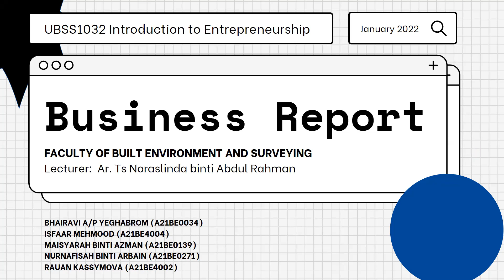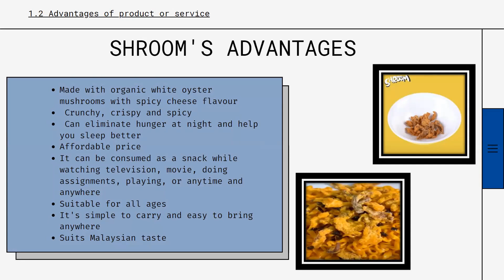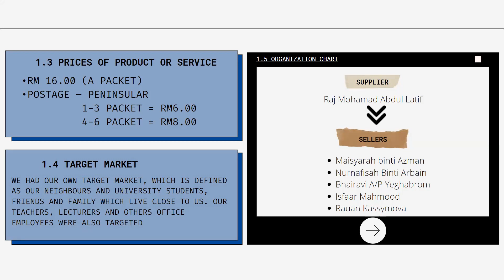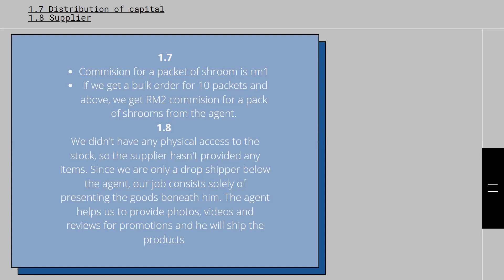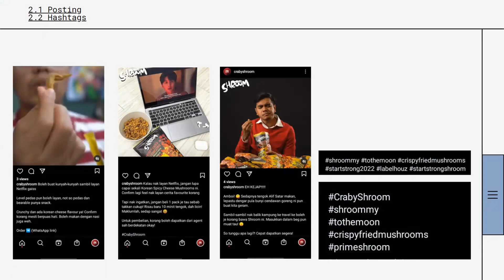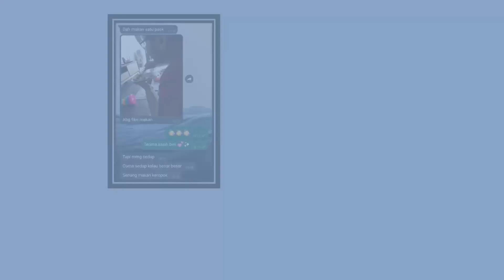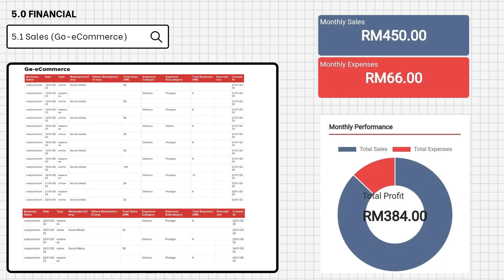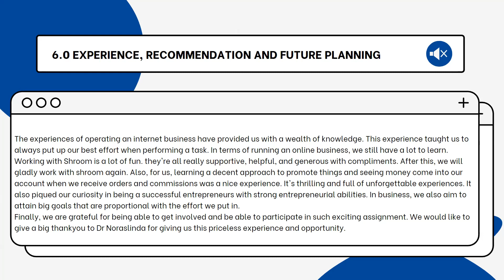SHROOM CO Business Report Presentation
Final Business report presentation for this semester. All assignments finaklly over.